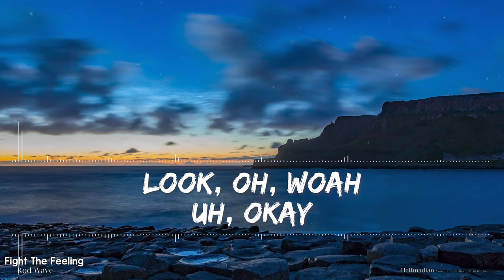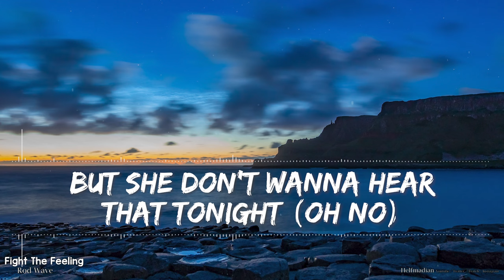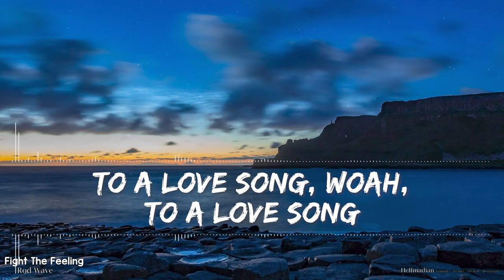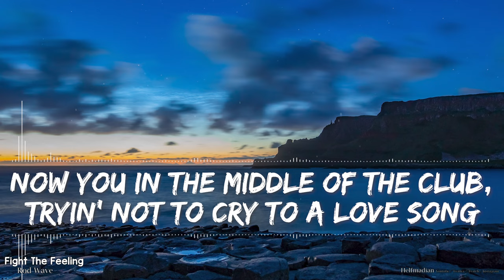Rod Wave - Fight The Feeling (Clean) (Lyrics) - Full Audio, 4k Video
It's so refreshing that others are still enjoying something that I do for fun, mostly for my kids. Subscribers are joining faster and faster, and it truly is unbelievable. Started out as me simply making videos for our children to watch. Thanks again, everyone!!

🎵 Support Rod on socials! 🎵

🎤 Lyrics 🎤

[Intro]
Look, oh, woah
Uh, okay

[Verse]
Young came a long way with so many scars

[Chorus]
Now you in the middle of the club, tryin' not to cry to a love song
In the middle of the club, tryin' not to cry to a love song, woah
Uh, to a love song (To a love song)
Ayy, yeah
Ayy, yeah
Oh